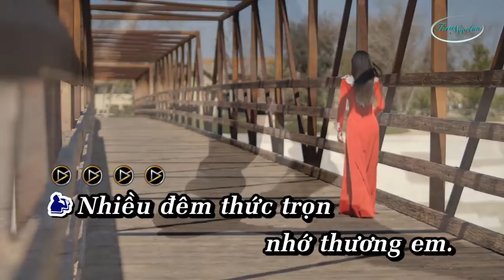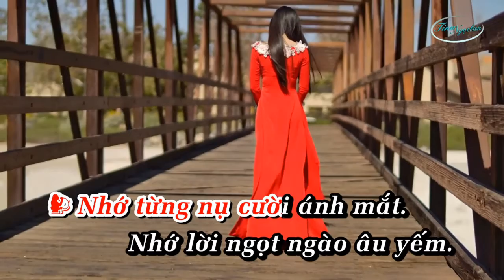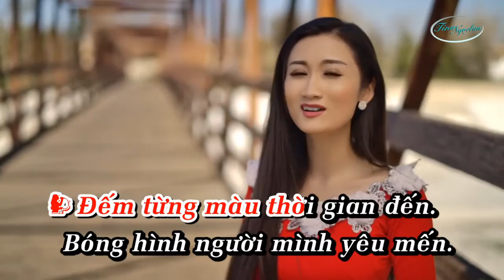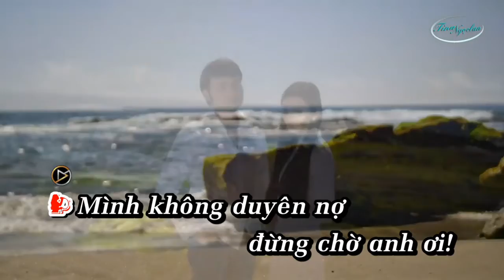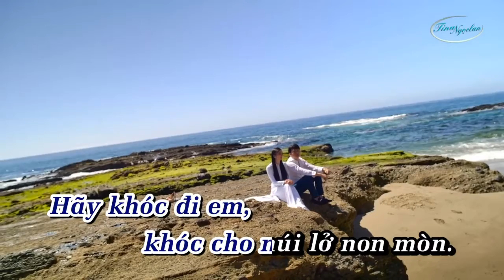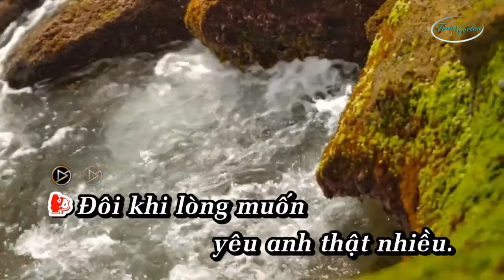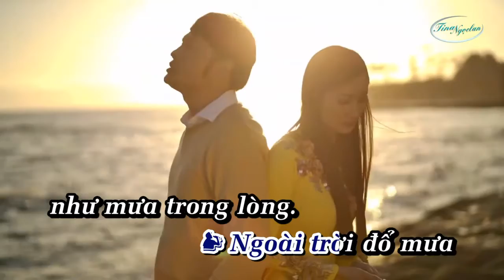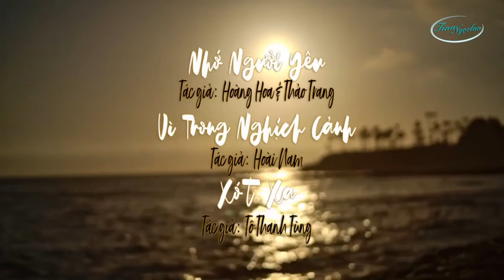LKNhonguoiyeuNamchofeat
LK NHoNguoiYeu-ViTrongNghichCanh-XotXa chờ feat